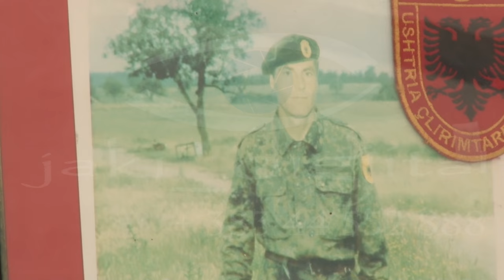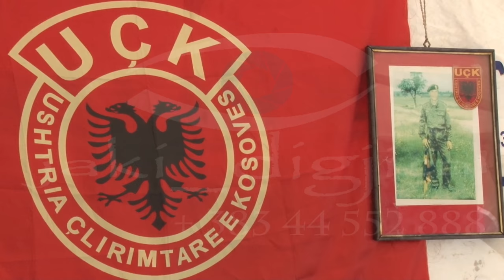Nekovc 17 shkurt 2018